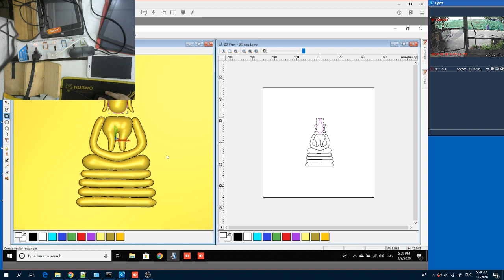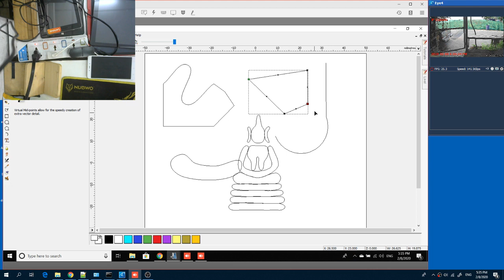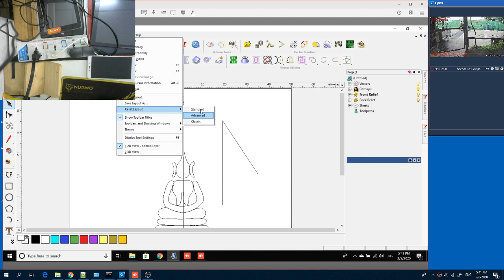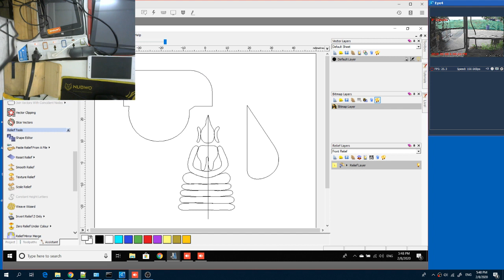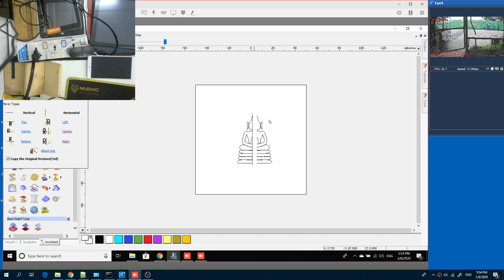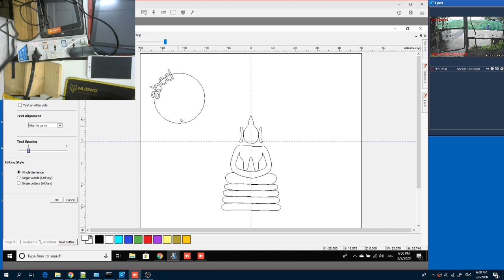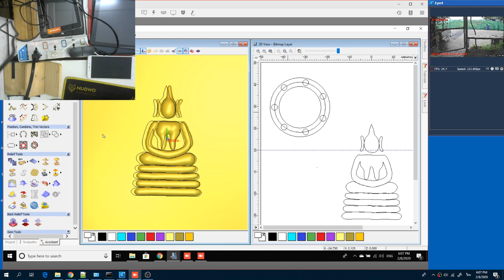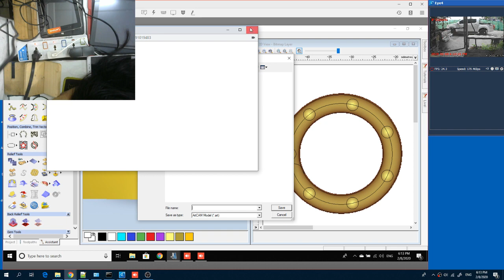บันทึกการสอนออนไลน์ ArtCAM สร้างงาน 3D แบบง่ายๆ ตอนที่ 1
(ขออภัยลืมปิดกล้อง 1 อาจดูลำบากสักนิด รอบนี้ฟังเสียงเอาครับ)
บันทึกการสอนออนไลน์ สร้างงาน 3D ด้วย โปรแกรม ArtCAM
สำหรับผู้เริ่มต้น หากดูคลิปอาจจะงง แนะนำดูคลิปย้อนหลัง เรื่องพื้นฐาน ตามลิงค์ด้านล่าง ก่อนนะครับ

● LINE: panmaneecnc